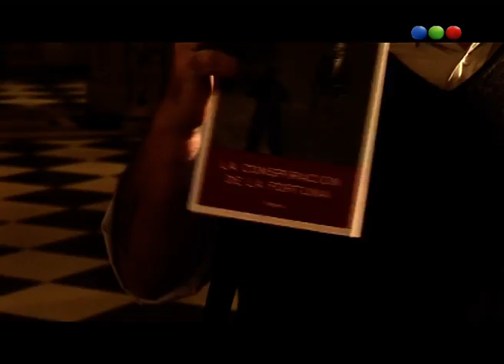Política y Literatura, La Guerra De Galio – Ver Para Leer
Ahora: Política y Literatura, La Guerra De Galio